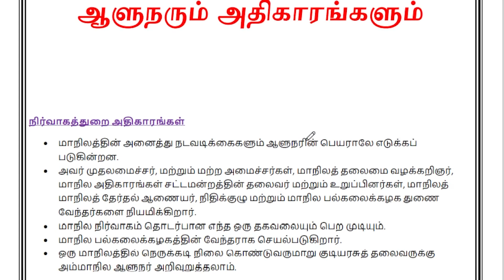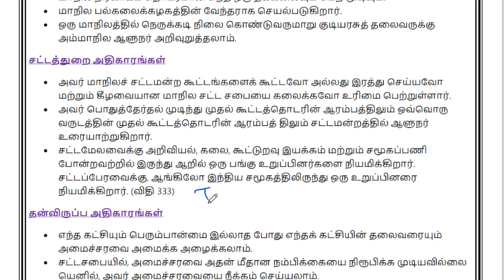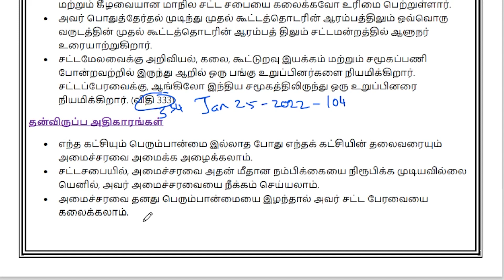TNPSC Group II Mains: ஆளுநரும் அதிகாரங்களும் | Union & State Administration - Governor's Power